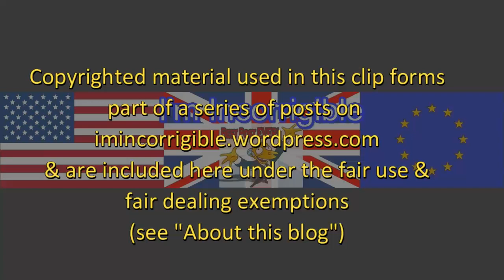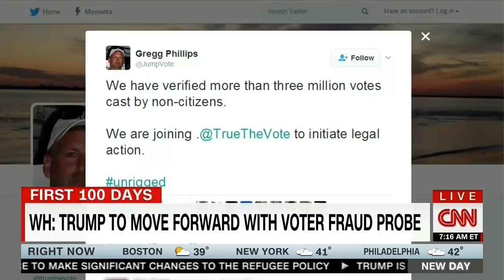Donald Trump's new world order lies, lies, lies and 'faking' voter fraud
Newsnight & CNN 27 January 2017